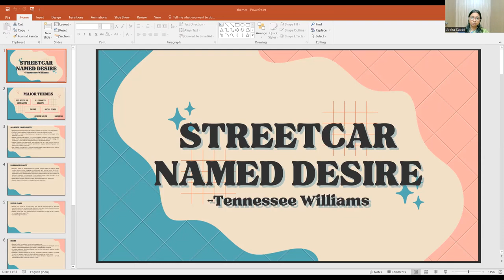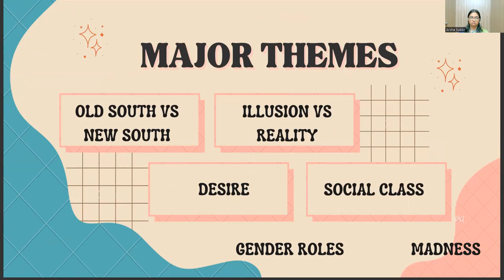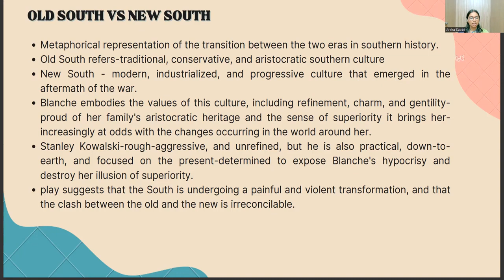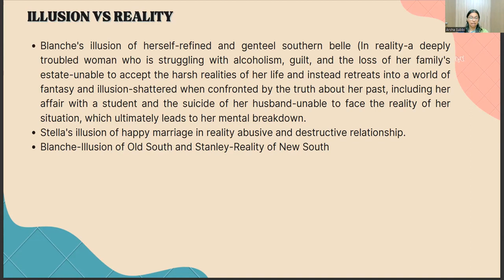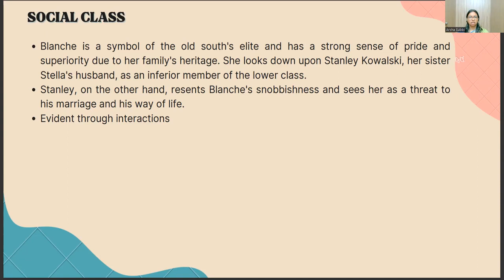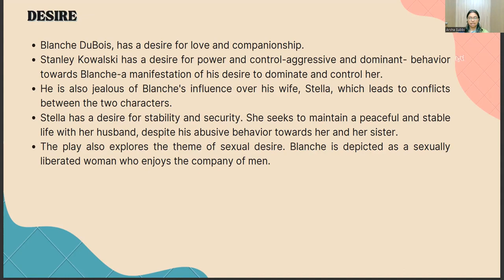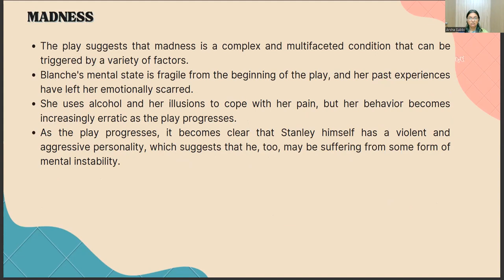Themes in Streetcar Named Desire Dr Arsha Subbi